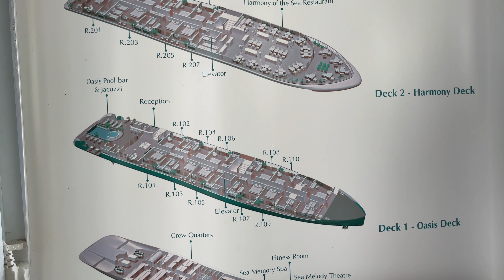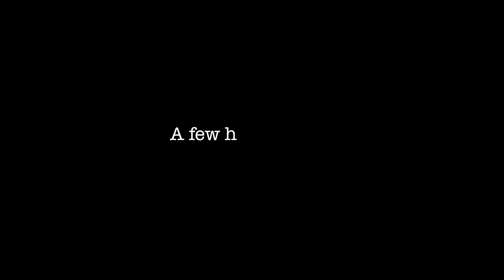BEST LUXURY HA LONG BAY CRUISE IN VIETNAM - IS IT WORTH IT?! (OUR HONEST OPINION)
Hi Nguyenners,

Join us on this luxury 2-day 1-night Ha Long Bay cruise with Capella Cruises. We give you a room tour, show you the food, bring you with us on the activities, and more!